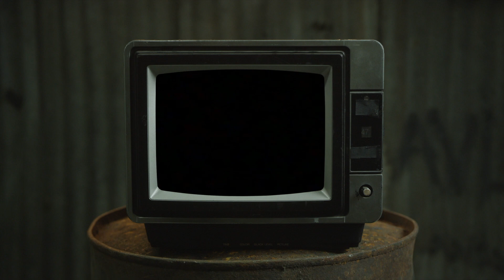T Mula - Exotic